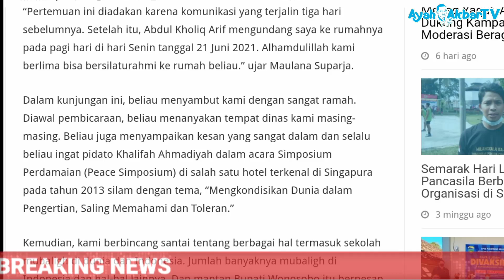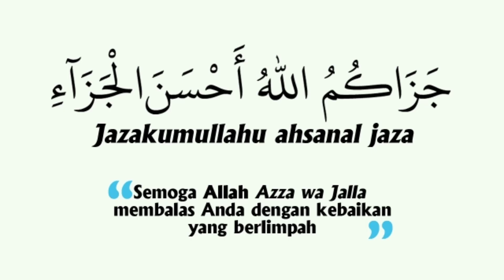Kunjungan Ahmadiyah ke Rumah Mantan Bupati Wonosobo || Breaking News edisi 30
Senin, 21 Juni 2021 Ahmadiyah Wonosobo yang diwakili oleh Faqih Mugiono selaku Ketua Jama'ah Muslim Ahmadiyah Wonosobo, Maulana Ahmad Suparja Hidayat sebagai Mubaligh daerah Jateng 2, Maulana Erik Ahmad Fatih, Maulana Dian Khoeruddin dan Maulana Agus Mulyana mengadakan silaturahmi ke rumah Bupati Wonosobo periode 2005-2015 yaitu H. Abdul Kholiq Arif, M.Si.

"Pertemuan ini diadakan karena komunikasi yang terjalin tiga hari sebelumnya. Setelah itu, Abdul Kholiq Arif mengundang saya ke rumahnya pada pagi hari di hari Senin tanggal 21 Juni 2021. Alhamdulillah kami berlima bisa bersilaturahmi ke rumah beliau." ujar Maulana Suparja

Dalam kunjungan ini, beliau menyambut kami dengan sangat ramah. Diawal pembicaraan, beliau menanyakan tempat dinas kami masing-masing. Beliau juga menyampaikan kesan yang sangat dalam dan selalu beliau ingat pidato Khalifah Ahmadiyah dalam acara Simposium Perdamaian (Peace Simposium) di salah satu hotel terkenal di Singapura pada tahun 2013 silam dengan tema, "Mengkondisikan Dunia dalam Pengertian, Saling Memahami dan Toleran."

Kemudian, kami berbincang santai tentang berbagai hal termasuk sekolah mubaligh di dunia dan Indonesia. Jumlah banyaknya mubaligh di Indonesia dan hal-hal lainnya. Dan mantan Bupati Wonosobo itu berpesan jikalau ada kesempatan, ingin rasanya bertemu lagi dengan Khalifah Spiritual Jama'ah Muslim Ahmadiyah yang berpusat di London, UK.

Diakhir perbincangan, kami meminta beliau untuk menyampaikan saran dan juga masukan. Diantaranya beliau menyampaikan, "Dalam berdakwah jangan sporadis. Pelan-pelan dan lihat situasi juga kondisi yang terpenting kegiatan tetap berjalan."

Beliau juga memberikan dukungan untuk kegiatan Jama'ah Ahmadiyah yang ada di Kabupaten Banjarnegara karena ada ganjalan dari bupati. "Jangan takut terus saja jalan", karena beliau adalah koleganya jadi sangat tahu betul karakter dan pribadi dari bupati tersebut.

Tepat pukul 09:00 WIB, rombongan Ahmadiyah meninggalkan rumah mantan Bupati Wonosobo tersebut, namun sebelumnya dilakukan sesi foto bersama terlebih dahulu untuk keperluan dokumentasi.